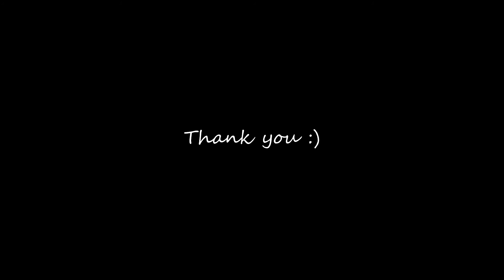Chris Brown - "Forever" ; Cover by Chandler Everette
What's up crew?!

I'm here today to bring you "Forever" by Chris Brown, I hope you guys enjoy!

My recognition & musical attention is skyrocketing and it is ALL thanks to you lovely viewers, so please, please, if you enjoy this video, like this video, subscribe to my channel, follow me on Twitter, tweet about me, share my music, tell your friends, you know the deal :)